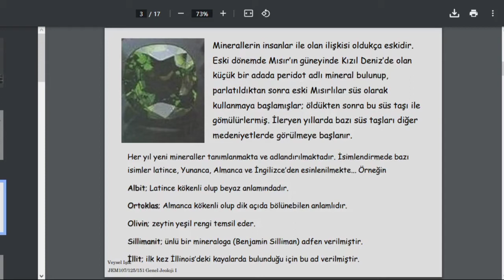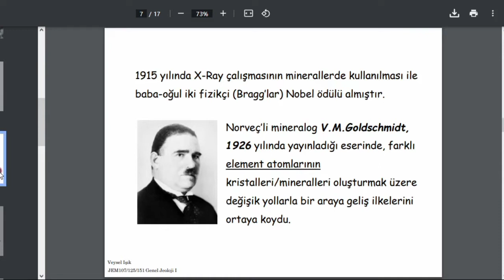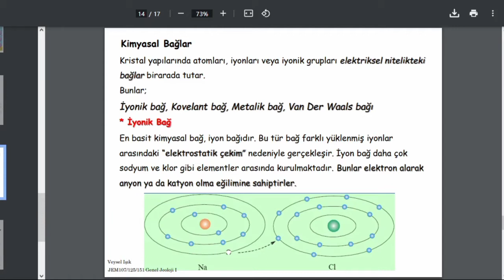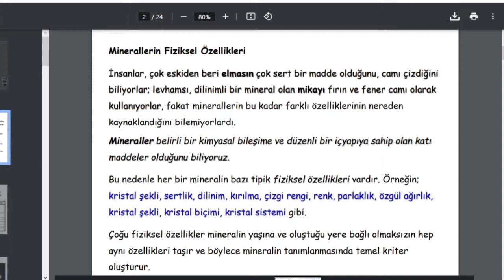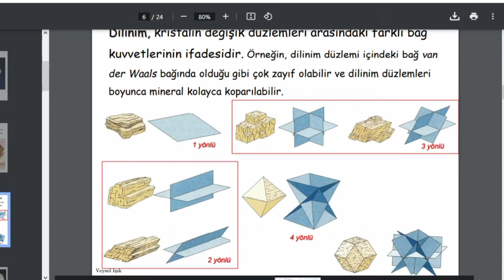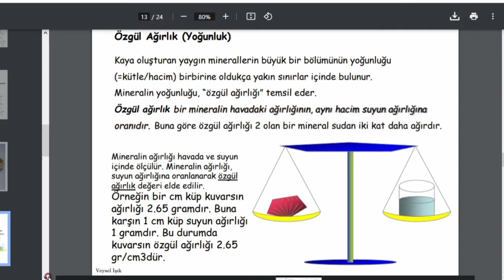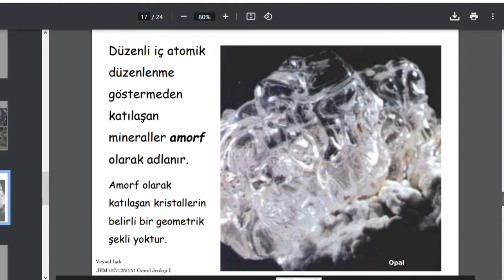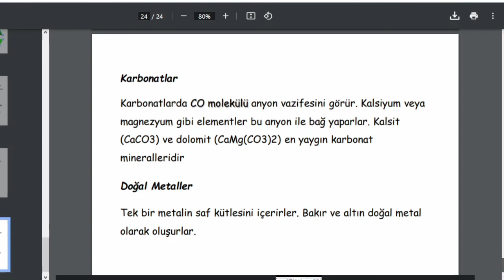Mineraller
Minerallerin neler olduğunu kısaca açıklamak istiyorum.
Mineroloji, bilim dalı olan kimyasal bileşim, iç kristal yapısı, oluşum ve dağıtım doğası ve oluşumu fizikokimyasal koşulları açısından kökenlerine, fiziksel özellikleri dahil olmak üzere, minerallerin tüm yönleri ile ilgili bilgi edinme aracıdır. Ayrıca mineraloji, mineral kristalografisi, özellikleri, sınıflandırılması ve onları ayırt etme yollarıyla ilgilenen bir bilim dalı olup, bir alanın, bir kayanın veya bir kaya oluşumunun mineralojik özellikleri belirlenmesi de mineralojinin alanına girmektedir.

Mineraloji neden bu kadar önemlidir?
Mineraloji, çeşitli nedenlerle önemli bir bilim alanıdır. Birinci nedeni, yer kabuğunun bileşiminin incelenmesi, bilim insanlarına Dünya’nın nasıl oluştuğuna dair bir fikir veriyor. Diğer nedeni ise minerallerin kimyasal özelliklerinin incelenmesi, Dünya’nın mineral kaynakları için yeni kullanımların keşfedilmesine yol açabilir.

7 çeşit mineral grubu
Silikatlar.
Oksitler.
Sülfatlar.
Sülfürler.
Karbonatlar.
Yerel Öğeler.
Halojenürler.

Temel mineraller nelerdir?

Temel mineraller nelerdir?

Mineraller arasında kalsiyum, fosfor, sodyum, potasyum, magnezyum, manganez, kükürt, klorür, demir, iyot, florür, çinko, bakır, selenyum, krom ve kobalt (B12 vitamini / kobalaminin bir parçası olan) bulunur.

Mineral türleri nelerdir?
İki tür mineral vardır: makromineraller ve iz mineraller. Makro, Yunancada “büyük” anlamına gelir (ve vücudunuzun eser minerallerden daha büyük miktarlarda makrominerallere ihtiyacı vardır). Makromineral grup kalsiyum, fosfor, magnezyum, sodyum, potasyum, klorür ve sülfürden oluşur.

21. yüzyılda yaşamın anahtarlarını elinde tutan ilk 8 mineral
Demir cevheri.
Gümüş.
Altın.
Kobalt.
Boksit.
Lityum.
Çinko.
Potasyum.